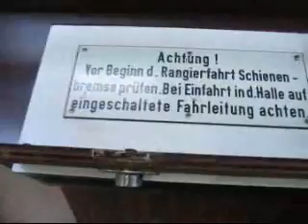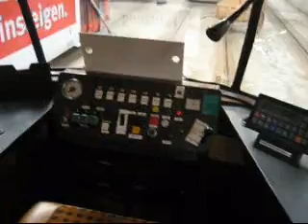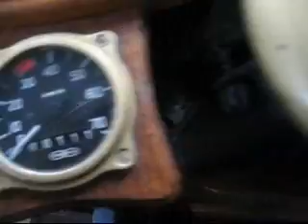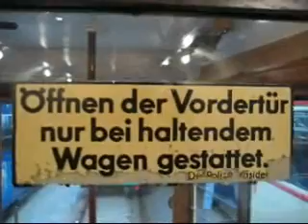Bremen tram museum - Straßenbahn Museum - Germany - Deutschland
museum in the depot in Bremen (Germany)